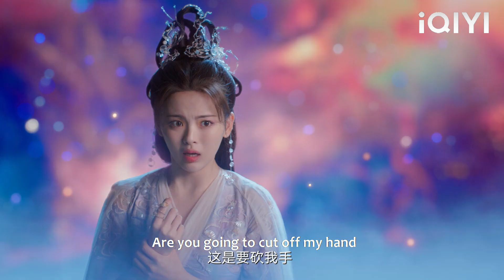霸道仙君抬起灰姑娘的下巴緩緩湊近，溫熱氣息纏繞在兩人之間，姻緣紅線將兩人的命運緊緊纏繞在一起！楊超越